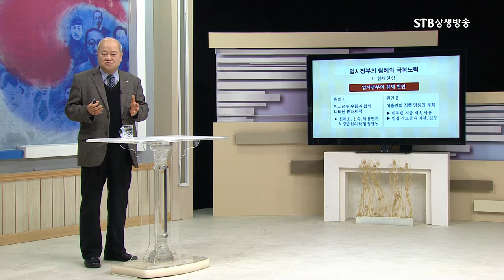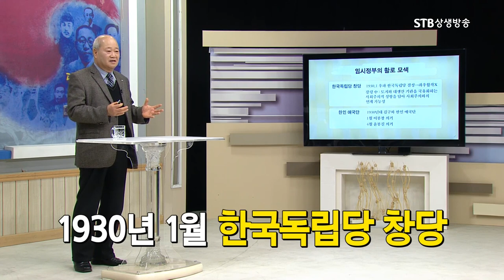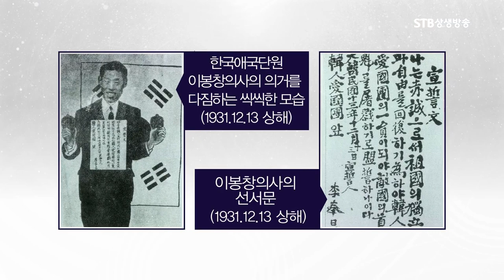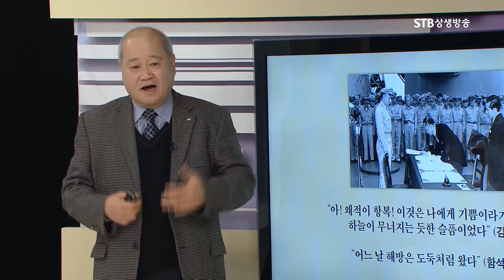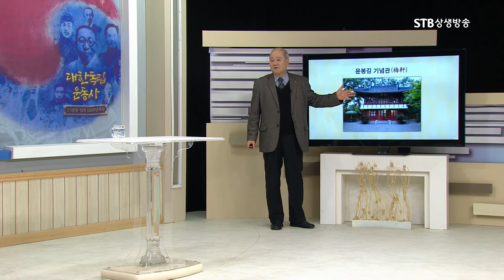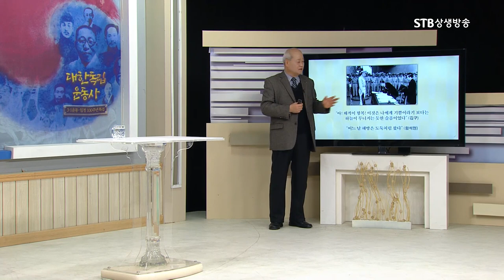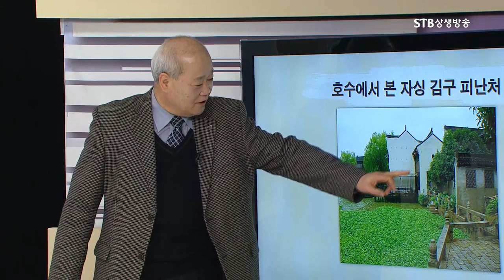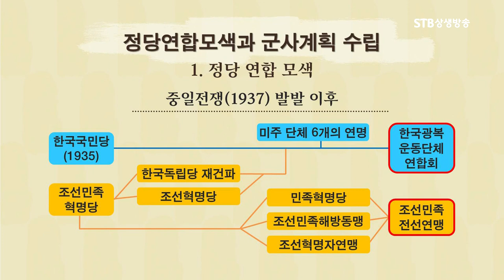신채호가 대한민국 임시정부를 신뢰하지 않은 이유, 이승만의 친미외교 불신